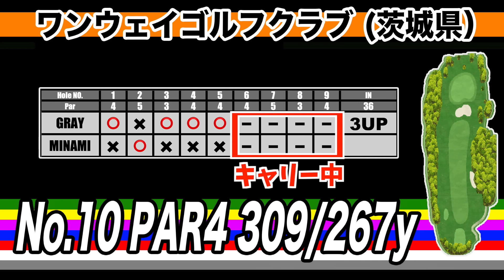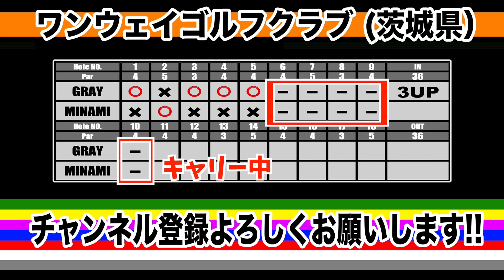キャリーオーバーで一発逆転の大ピンチ!!一進一退の攻防戦を見逃すな!!【恵比寿ゴルフレンジャー×白金台女子ゴルフ部#5】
白金台女子ゴルフ部のマネージャーに勝負を挑まれたグレー!!
二人の熱き戦いを見逃すな!!